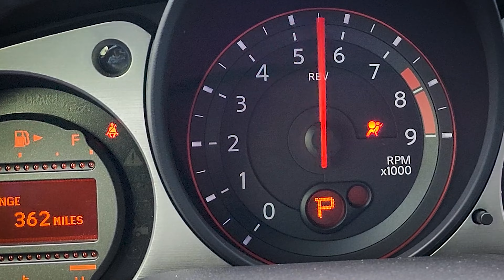370z Cinematic Edit - Final [4K]